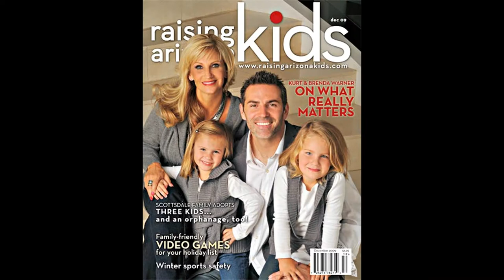Kurt Warner and his wife Brenda Warne